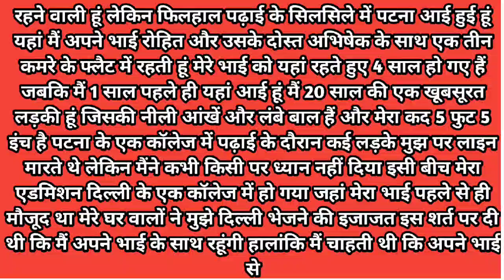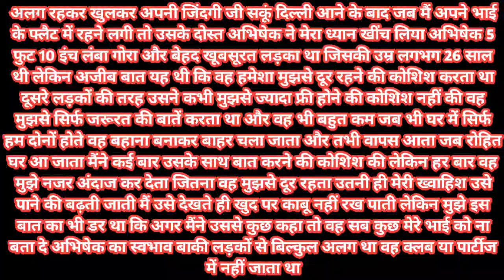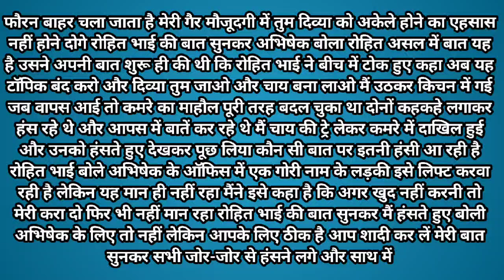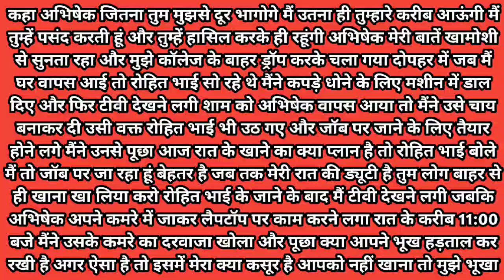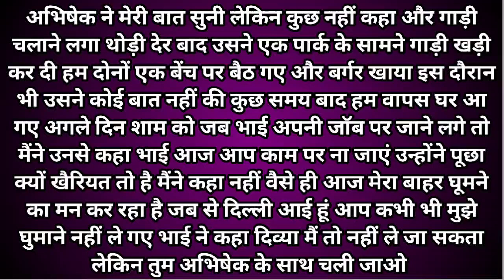बहन भाई की प्रेरणादायक कहानी | Hindi story Suvichar | Buddha inspired story | kahaniyan